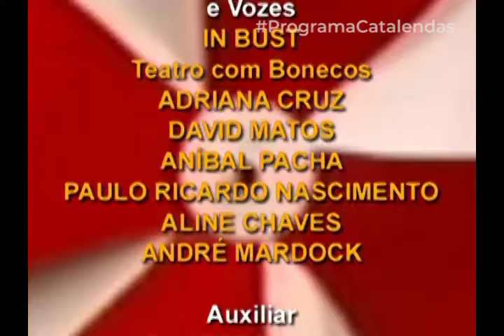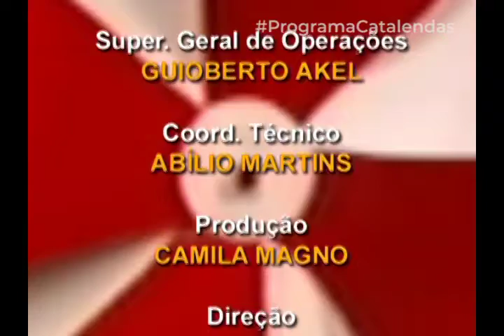A Origem do Amor | PROGRAMA CATALENDAS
De acordo com os gregos, existia uma raça de homem e mulher que ocupava o mesmo corpo, esses seres eram considerados os mais rápidos e fortes do planeta. Assim, eles organizam um plano para derrubar o Deus da mágica.

Ficha técnica:
Agradecimentos: Joséa Fares
Trilha Sonora Original: Fábio Cavalcante
Roteiro: Adriano Barroso
Arte: Roger Paes, Mauro Melo
Confecção, Manipulação e Vozes: In Bust Teatro com Bonecos, Adriana Cruz, David Matos, Aníbal Pacha, Paulo Ricardo Nascimento, Aline Chaves, André Mardock
Auxiliar: Gilberto Bessa
Operador de Áudio: Nagir Sanches
Diretor de Fotografia: J. Rabelo
Editor de Imagens: Francisco Dias, Deco Barros
Super. De Operações: Elias Conceição, Olavo Gama, Antônio Celso
Super. Geral de Operações: GuiobertoAkel
Coord. Técnico: Abílio Martins
Produção: Camila Magno
Direção: Roger Paes
Coord. De Produção: Moema Mendes
Diretor Técnico: Ferreira Neto
Gerente de Marketing: Betty Dopazo
Direção Geral: Edvan Coutinho
Diretor Presidente: Ney Messias Jr.